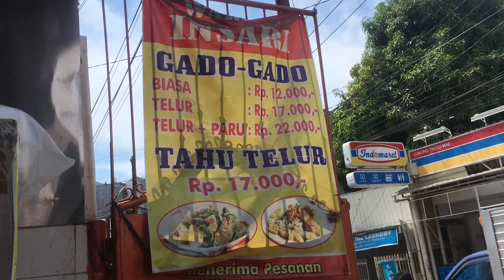Gado-Gado Warung Insari..Rasa tidak ada duanya !!!!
Gado-Gado Warung Insari..
alamat : Jalan Tinggi Mae dpn Indomaret